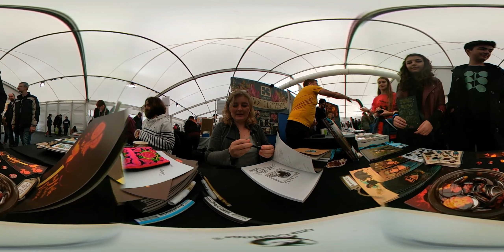mias for Isabelle